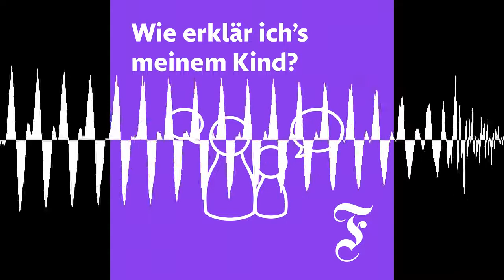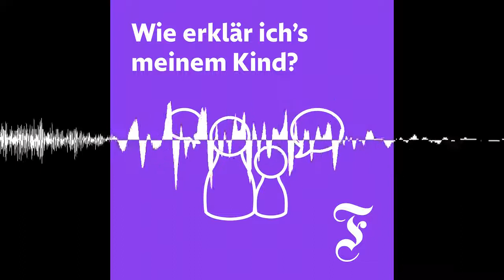Warum wir in Urlaub fahren - Wie erkläre ich’s meinem Kind? (Frankfurter Allgemeine Zeitung FAZ)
Ferien: Für Kinder ist das die Zeit zum Spielen und Trödeln. Doch die Großen nennen es anders und verhalten sich seltsam. Eine Gebrauchsanleitung für den Umgang mit urlaubenden Erwachsenen.